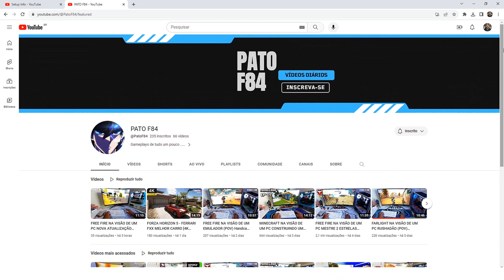Essa Criatividade Vocês nunca Viram com Palitos de Picolé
Salve Pessoal, veja nesse Vídeo Essa Criatividade Vocês nunca Viram com Palitos de Picolé, No canal Adriano Henrique você encontra criações, invenções, artesanatos e ideias tudo isso se divertindo e aprendendo. Espero que todos gostem obrigado e curta o Vídeo.

🔔 JESUS SEMPRE EM PRIMEIRO LUGAR  🔔
▬▬▬▬▬▬▬▬▬ஜ۩۞۩ஜ▬▬▬▬▬▬▬▬▬▬
▬▬▬▬▬▬▬▬▬ஜ۩۞۩ஜ▬▬▬▬▬▬▬▬▬▬

Quer Ajudar o canal a se Manter ?